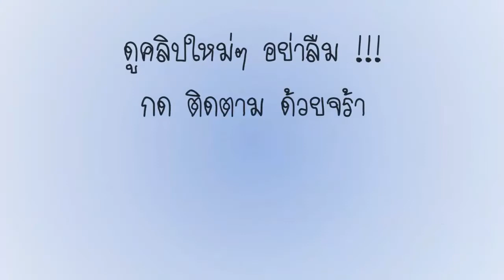How to Draw Squirrel Cartoon Step by Step